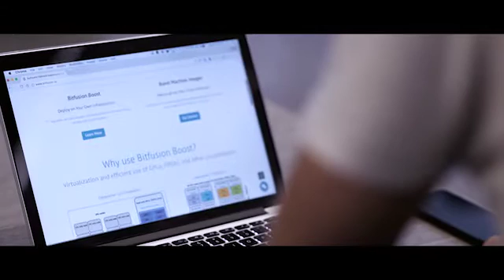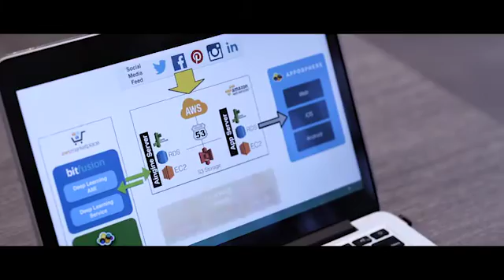Apposphere Uses AWS and Bitfusion Deep Learning to Quickly Deploy Intelligent Mobile Solutions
Using AWS and bitfusion.io in AWS Marketplace, Apposphere can scale at 50-60% every month — and keep customer satisfaction high. Based in Austin, Texas, Apposphere produces a mobile application that delivers real time leads from social media channels. AWS provides their complete technology stack — from orchestrating various AWS services, to AWS Marketplace vendors for deep learning solutions and mobile services.